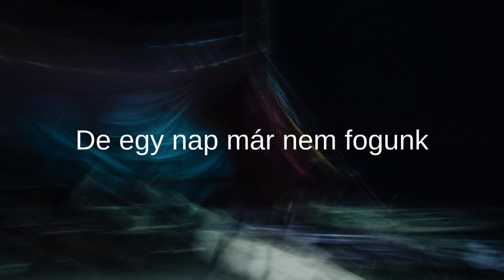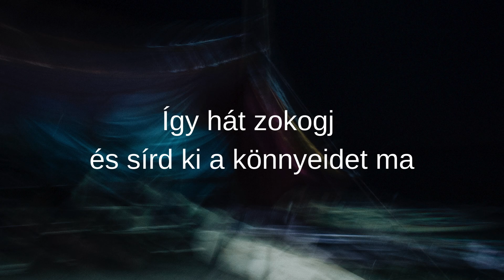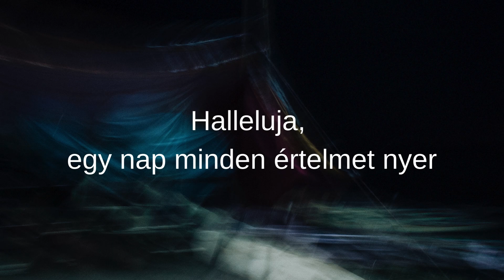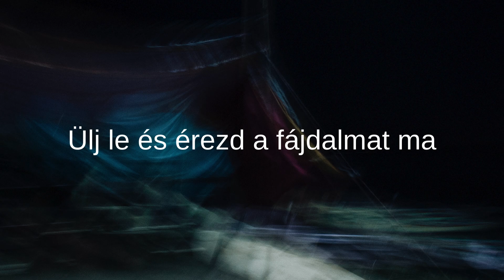Folk Hymnal: One Day - magyar felirattal